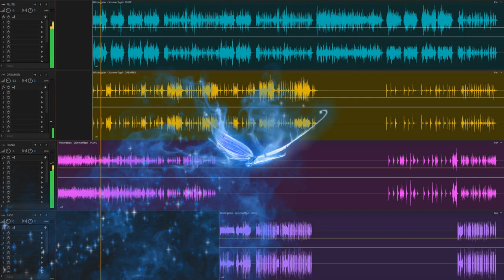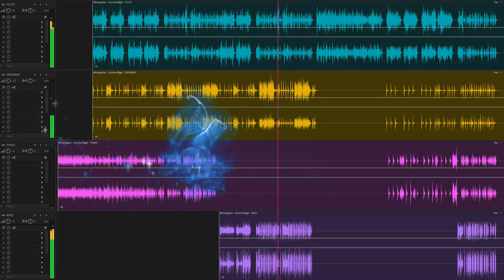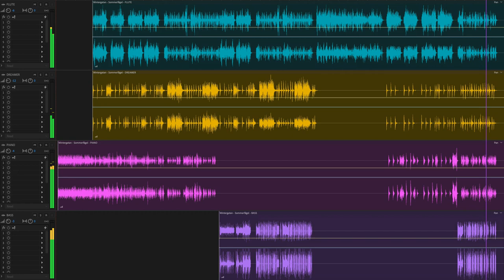Sensommarfågel (Late summer butterfly)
Rearranged version of Sommerfågel by Wintergatan.
Performed by Kjetil Uthne Hansen.

Tempo has been reduced from 120bpm to 80bpm.
Flute, piano, bass and "dreamer" synth.